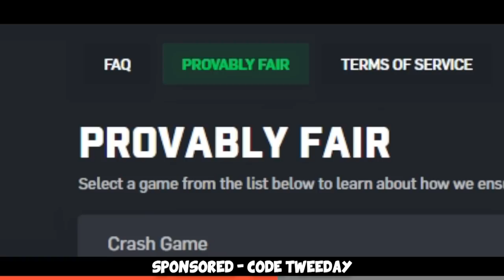Premium CS:GO OnlyFans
FACEIT Level 10 Premium is always a special experience.